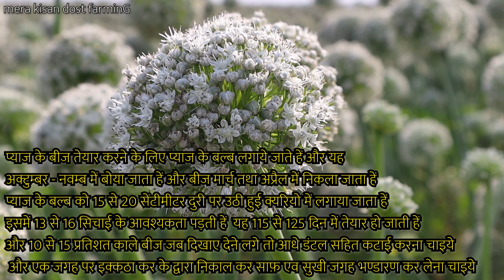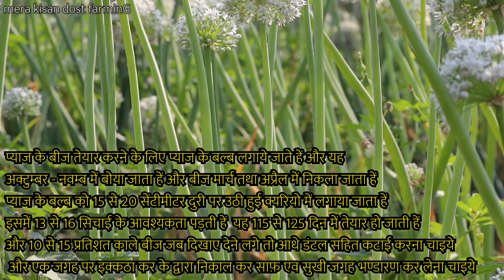प्याज के बीज की खेती | Onion Seeds Farming In India